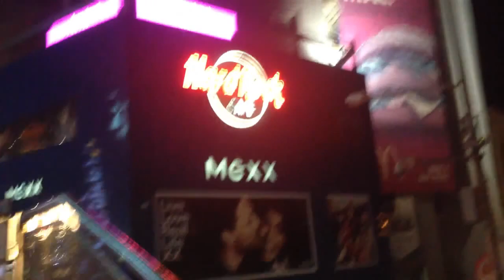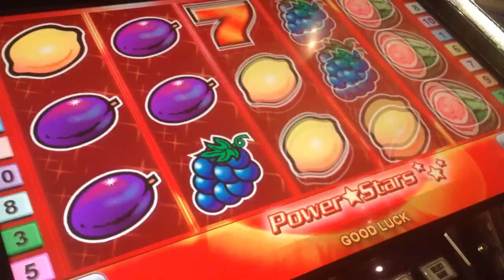VLOG➊ первый день в чудесной Мальте☼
edencucci.blog.spot